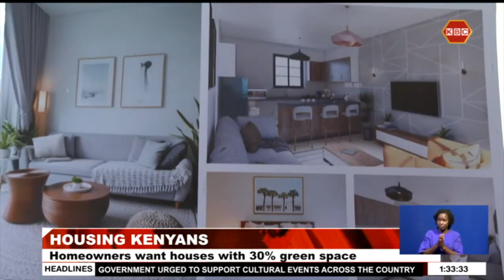Homeowners in Kenya want houses with 30% green space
At least 20 percent of income earners in Kenya would opt for a home with 30 percent of green space, solar generated power and 70 percent of open spaces. Green Heart of Kenya CEO Gordon Lookie says inquiries and bookings by investors point to areas out of town and preferably secluded locations.